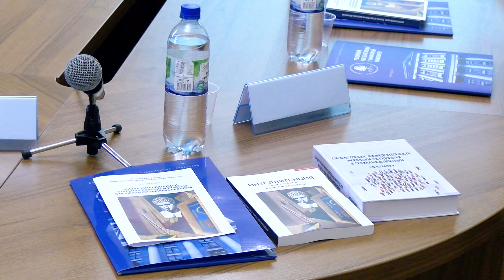Жизнь интеллигенции, открытая новизне и участию в решении жизненных проблем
7 апреля 2022 года в РГГУ прошла XXIII теоретико-методологическая конференция «Жизнь интеллигенции, открытая новизне и участию в решении жизненных проблем».